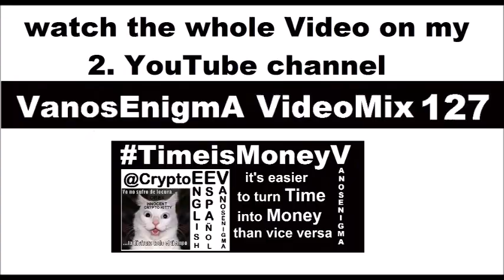16021101 Time Money Innovation Motivation Inspiration idea Flat Earth Coin Crypto Currency Bitcoin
Time Money Innovation Motivation Inspiration Flat Earth Coin Crypto Currency Bitcoin TimeIsMoneyV innovative idea Charity Marketing PR Español Bitcoin
it's easier to turn Time into Money than vice versa idea